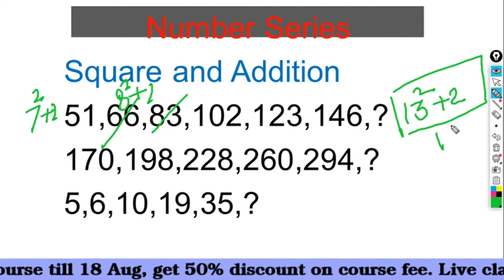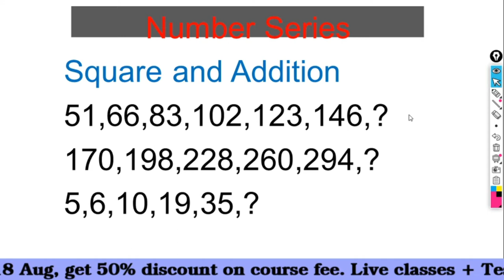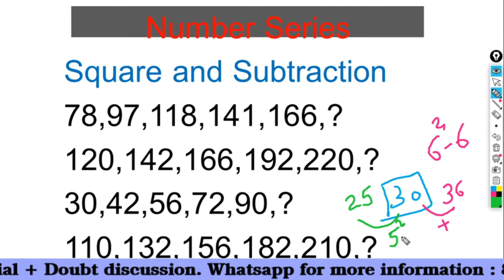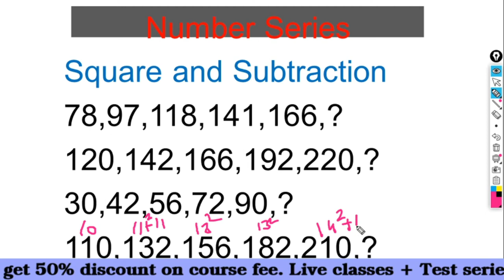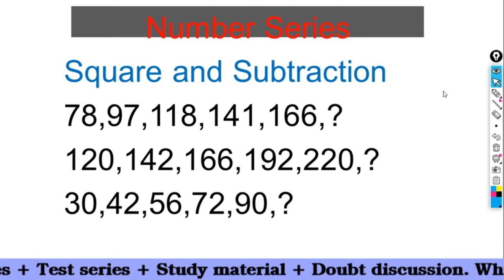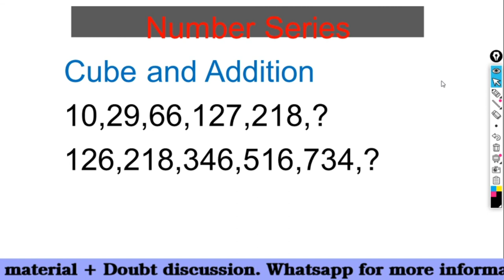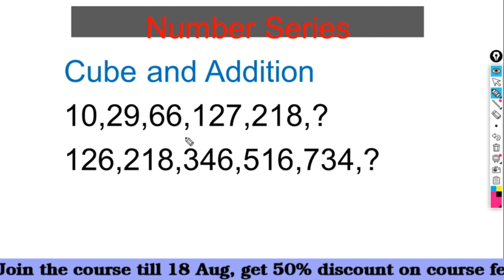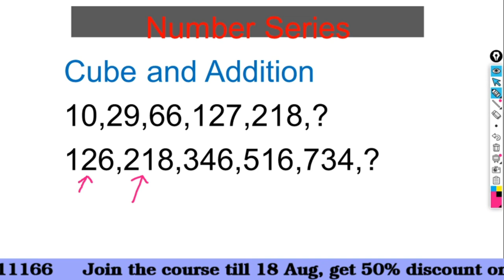Demo class 07 II UP SI 9534 Vacancy I UPSI Exam 2020 II UPSI 9534 BHARTI II दरोगा भर्ती परीक्षा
UP Police Recruitment 2020: उत्तर प्रदेश पुलिस रिक्रूटमेंट बोर्ड (UPPRB) ने सब इंस्पेक्टर के पद के लिए शुद्धिपत्र अधिसूचना जारी किया है। नोटिस के अनुसार, रिक्तियों की संख्या बढ़ाकर 9,534 पद की गई है और साथ ही बोली की अंतिम तिथि 24 अगस्त 2020 तक बढ़ा दी गई है। इससे पहले, सब इंस्पेक्टर (एसआई), सिविल पुलिस (पुरुष / महिला), प्लाटून कमांडर / सब-इंस्पेक्टर सशस्त्र पुलिस (पुरुष) और अग्निशमन सेवा द्वितीय अधिकारी (पुरुष) पद पर भर्ती के लिए बोली अधिसूचना जारी कर दी गई है।
Uttar Pradesh Police (UPPBPB) (UP Police) has published a recruitment notification . The notification is for recruitment of Sub Inspectors (SI) (Male & Female). Here you will get the complete information about UP Police Sub Inspectors (SI) (Male & Female) Recruitment online application form 2020. You will get here complete detail about UP Police Sub Inspectors (SI) (Male & Female) application procedure, important dates, application fees, age limit, qualification, number of vacancies, pay scale and important links. If you have any doubt regarding UP Police Sub Inspectors (SI) (Male & Female) recruitment online application form procedure you can ask us via comment form given below.
UPSI 9534 Vacancy, UPSI Exam 2020, UP Sub-Inspector Exam, दरोगा भर्ती परीक्षा, UP SI Reasoning, UP SI Hindi, UP SI Maths, UP SI Previous year question paper
For the best preparation of UPSI, Join our paid class room program.